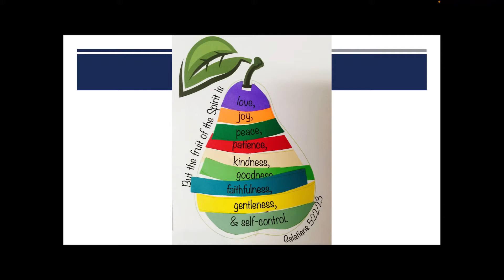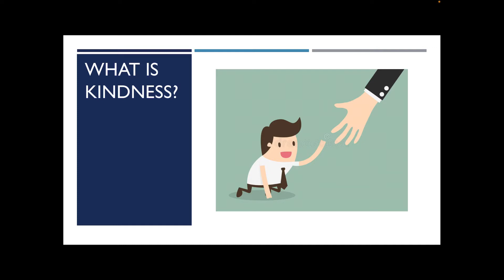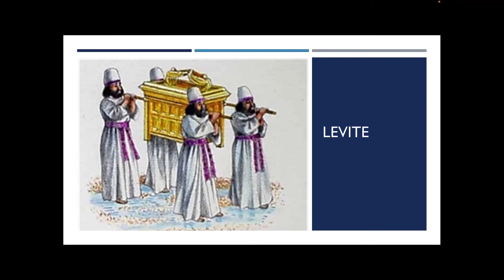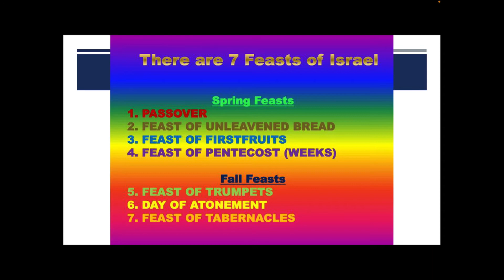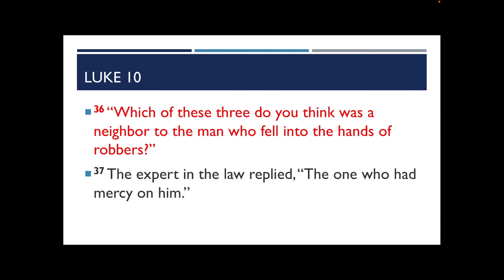2020년 11월 8일 유초등부 Sermon | Eric Yang